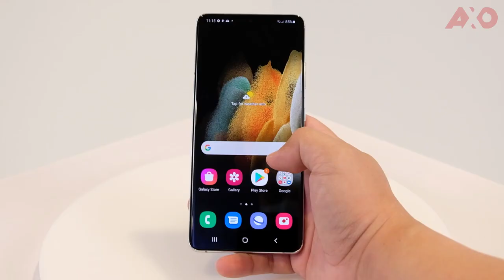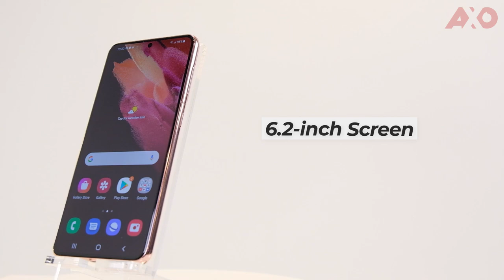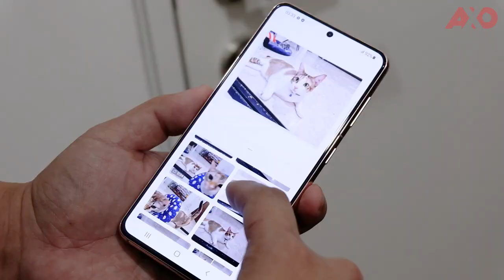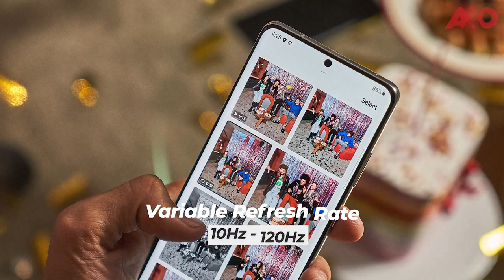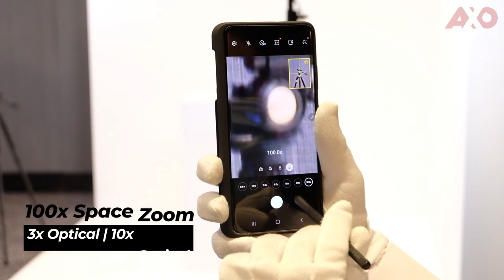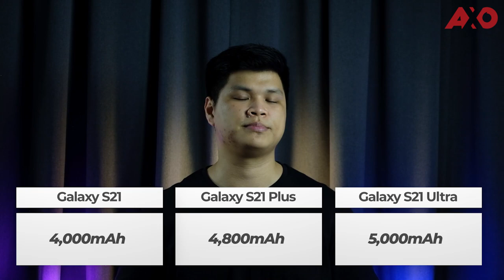Samsung Galaxy S21 Series Unboxing And Hands On - Exynos 2100 And Camera Redesign!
We got a chance to look at the Samsung Galaxy S21 series up close and personal. Check out the Galaxy S21, S21 Plus, and S21 Ultra, and what differs them from one another.